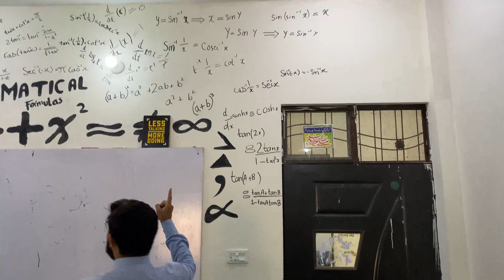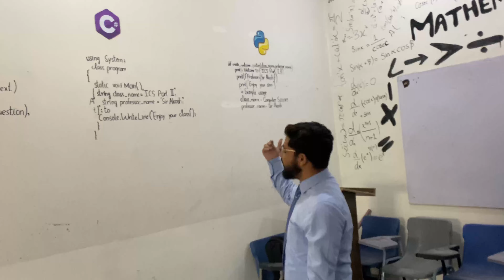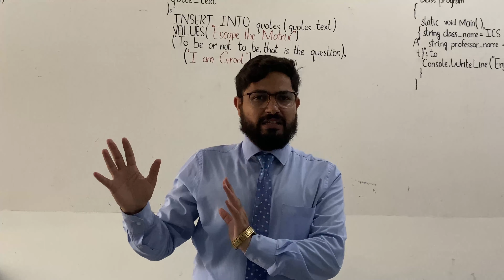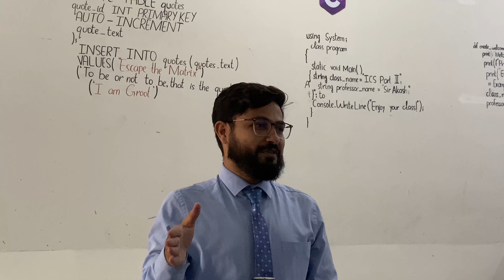Art & Craft Day 2023